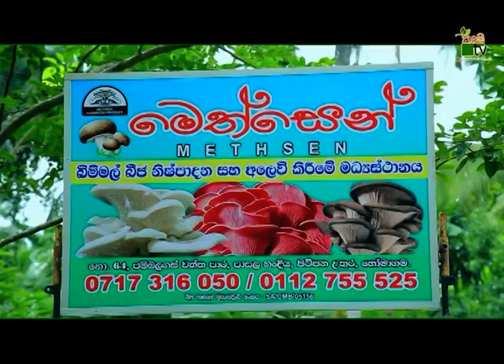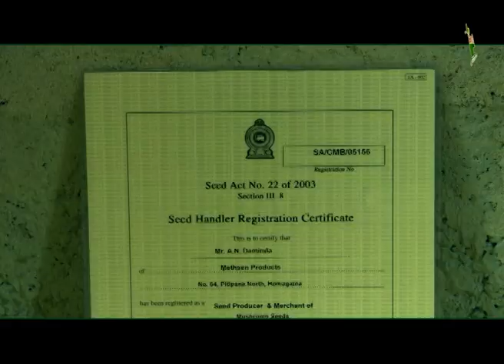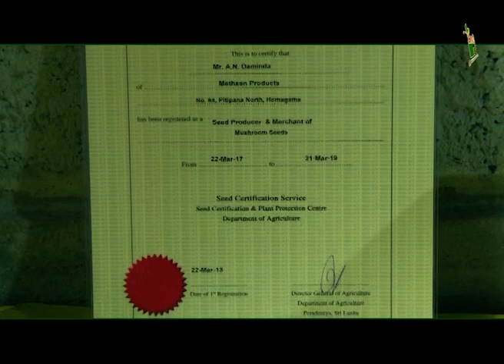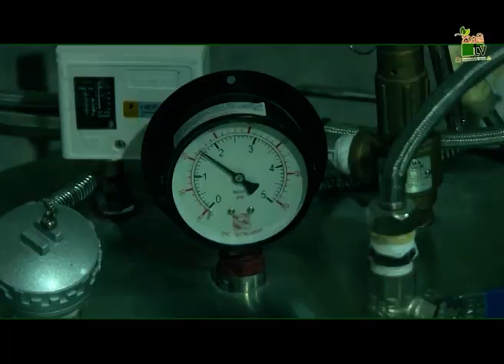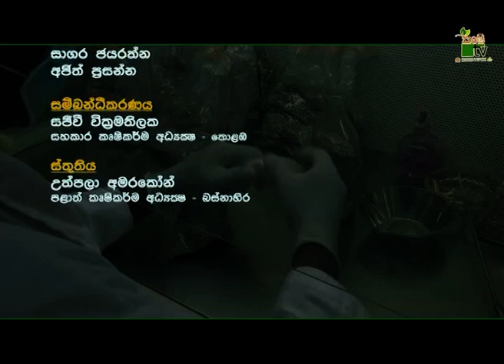Department Of Agriculture Sri lanka Krushi tv channel-මේත් සෙන් බිම්මල් බිජ